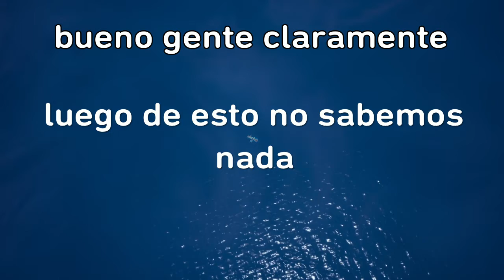Fin de la temporada 8 de fortnite